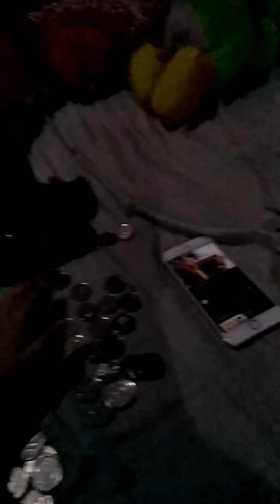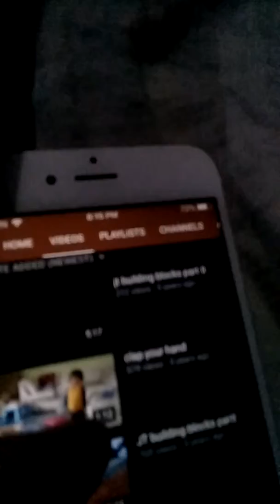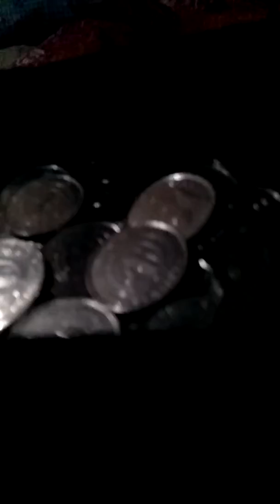Coin Toss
Toss the Coins to the box